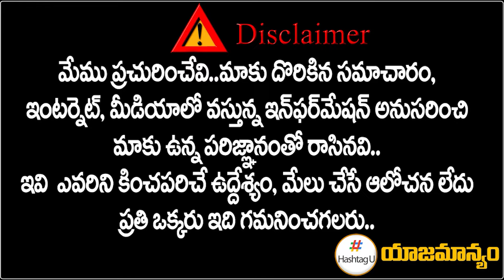కూలిపోనున్న మోడీ ప్రభుత్వం..|| BIG SHOCK to BJP Govt || PM Modi || Rahul Gandhi || HashtagU